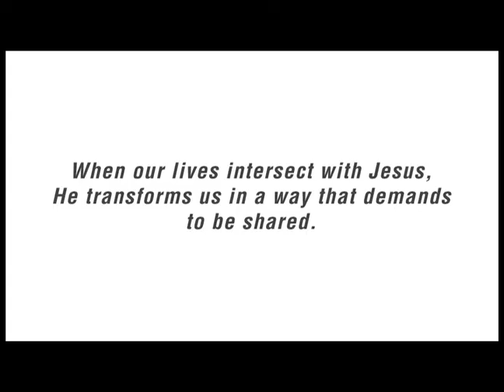Freddie & Stephanie Clapper